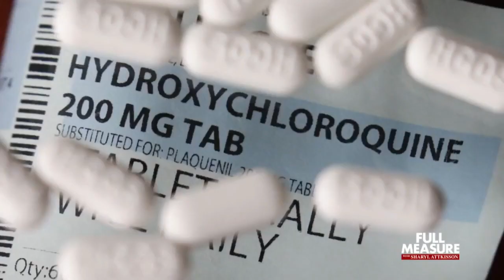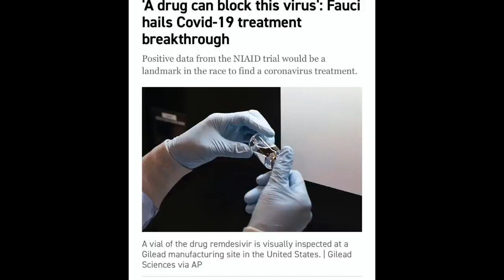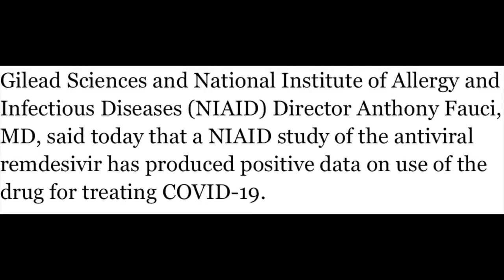Remdesivir VS Hydroxychloroquine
Filmora 9 Video Editor

Following the Henry Ford Health System study showing that hydroxychloroquine can be effective in reducing the mortality rate of COVID-19 patients, that treatment and Remdesivir have become the two most publicized treatments. So which one is more effective? This video attempts a comparison of the two treatments for your analysis.